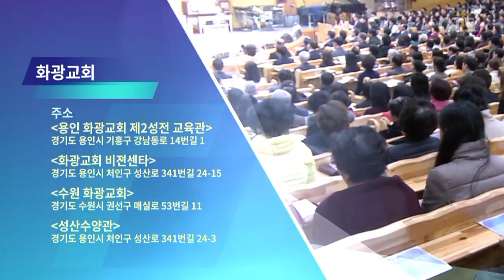윤호균목사 설교_화광교회 | 운명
운명

창41:18-22
41:18 보니 살지고 아름다운 일곱 암소가 나일 강 가에 올라와 갈밭에서 뜯어먹고
41:19 그 뒤에 또 약하고 심히 흉하고 파리한 일곱 암소가 올라오니 그같이 흉한 것들은 애굽 땅에서 내가 아직 보지 못한 것이라
41:20 그 파리하고 흉한 소가 처음의 일곱 살진 소를 먹었으며
41:21 먹었으나 먹은 듯 하지 아니하고 여전히 흉하더라 내가 곧 깨었다가
41:22 다시 꿈에 보니 한 줄기에 무성하고 충실한 일곱 이삭이 나오고